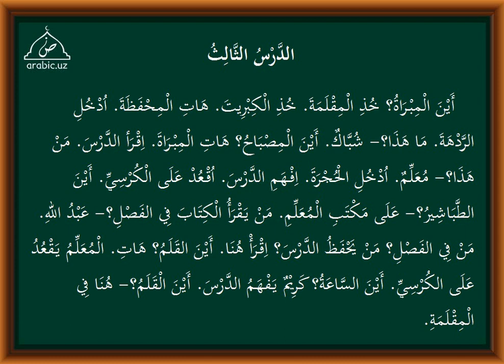3 dars tarkib